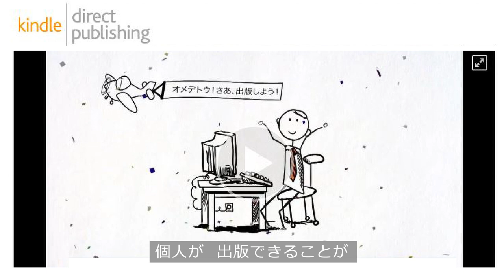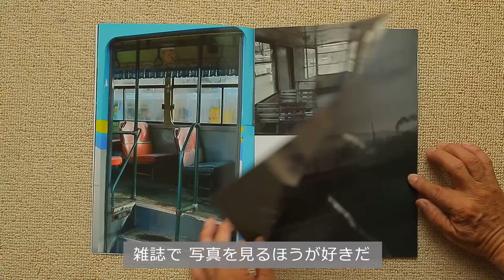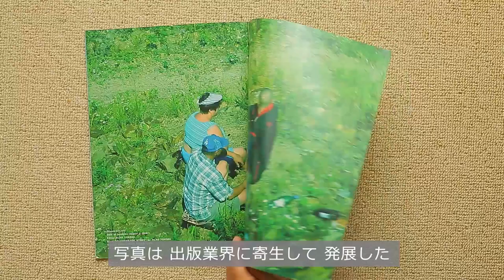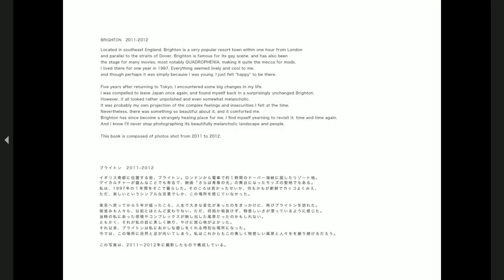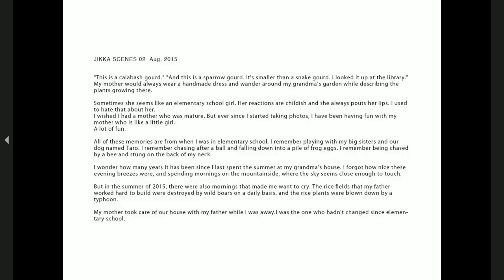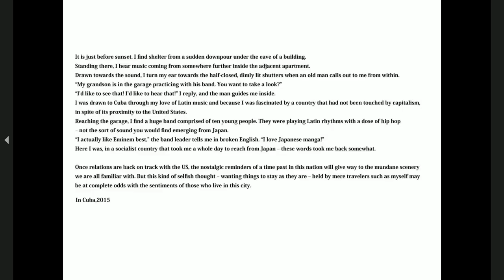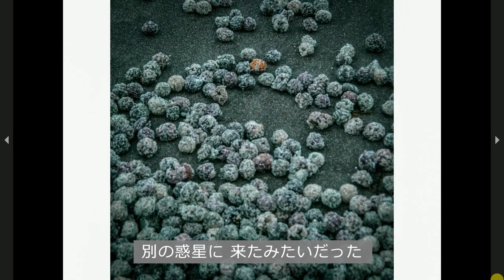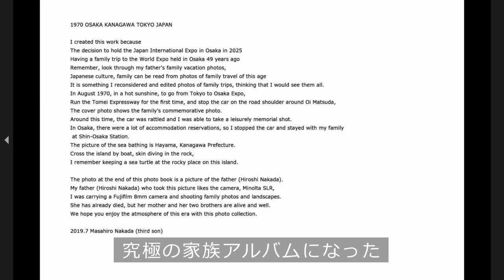CRP kindles写真集の食べ方 ALAO YOKOGI PHOTOGRAPHS 02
内容は、電子版写真集CRPとは何か？の説明と、
参加者の中から30名を選んで、早回しのダイジェストで
紹介しています。見ずらいと思いますが、
現物は、アマゾンのキンドルサイトからご購入ください。
CRPは、見るばかりではなく、
誰でもが、出版に参加できます。
制作者である自分が出版になります。
プロも、アマチュアも、
ただ、電子写真集を制作、出版することできます。
CRPのワークショップは、
もちろん出版のノウハウを教えることは当然のこととして、
写真を撮る行為、見せる行為、レタッチしたり、構成をすること、
ベテランはもちろん、今日カメラを始めた持ったひとでも、
参加する価値があります。
漠然と写真を撮るのではなく、写真集にするという目標をもって
写真を学ぶことは、素晴らしく早く進歩するでしょう。

CRP amazon kindle電子版写真集は、
2015年秋に始まったプロジェクトです。
現在、300冊以上の出版と、150人の参加者がいます。
今回、参加者のなかから30名を選んで紹介しています。
本動画紹介作家　紹介順
藤井春日　若木信吾　鶴巻育子　広川泰士　大和田 良
ZIGEN　　鵜川真由子　七咲友梨　小野麻早　芦田みゆき
島田真希　岡嶋和幸　斎藤康一　大池直人　藤原 沖
熊谷 正　千賀健史　沼田 学　安達ロベルト　修田潤悟
高木松寿　相田アキラ　鷲尾倫夫　青野茂昭　タカギトオル
石下理栄　成田貴享　本田 光　中田昌宏　横木安良夫

ＣＲＰ電子写真集は、
Google で、「CRP amazon 」と検索すれば、
みつけることができます

2020年7月から、Workshop等を本格的に再開します。
リモートで個人や、小人数の講座もあらたに開催予定です。

詳細
amazon free music &
曲
Cross Road Blues
アーティスト
Robert Johnson
SME, The Orchard Music（Columbia/Legacy の代理）; Public Domain Compositions, LatinAutor - PeerMusic, AMRA, Sony ATV Publishing, PEDL, LatinAutor - SonyATV, LatinAutor, LatinAutor - Warner Chappell, UNIAO BRASILEIRA DE EDITORAS DE MUSICA - UBEM、その他 6 件の楽曲著作権管理団体